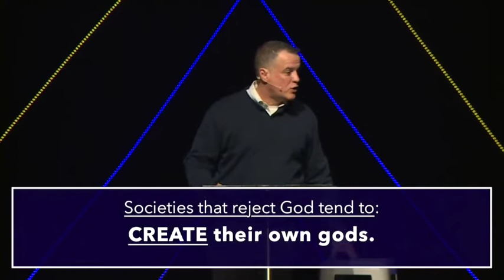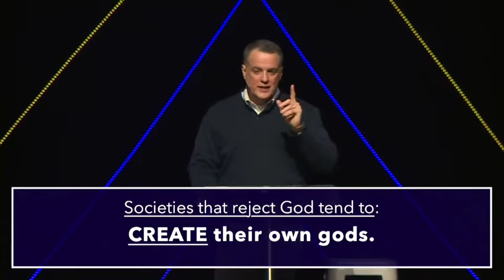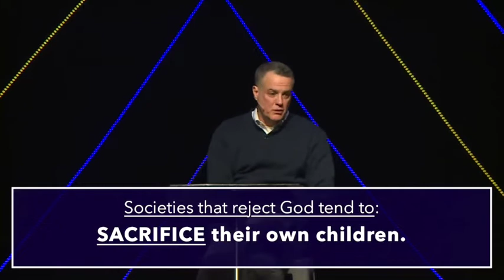Heal Our Land - Week 5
Conclusion to the 5 week series entitled "Heal Our Land".